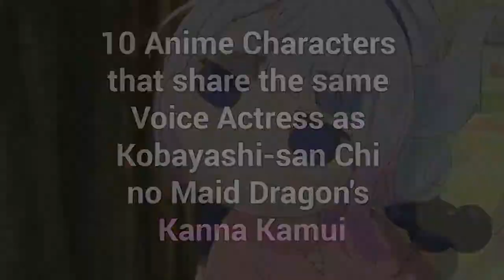10 Anime Characters with Same Voice Actress as Kanna Kamui from Kobayashi san Chi no Maid Dragon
Maria Naganawa is the voice actress (seiyuu) of Kanna Kamui from Kobayashi-san Chi no Maid Dragon (Miss Kobayashi's Dragon Maid).
Let me know if I missed any character and I will put it in the next version.

Here the list of Kanna's other roles:
1. Tachibana Shion - Ani Tore!
2. Komeko - KonoSuba
3. Kawabata Chizu - Occultic;Nine
4. Yukimusume - Kiitarou Shounen no Youkai Enikki
5. La Krusche - Undefeated Bahamut Chronicle
6. Honda Tamaki - Stella no Mahou
7. Negishi Masako - Komori-san wa Kotowarenai!
8. Matsushima Ai - Fushigi na Somera-chan
9. Theiamillis Gre Fortorthe - Rokujouma no Shinryakusha
10. Joan Jhao - Bubuki Buranki